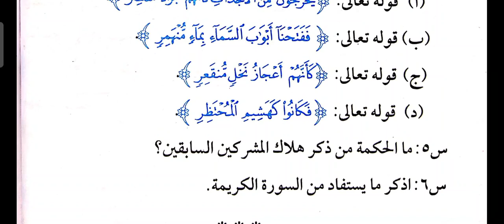حل الأسئلة على سورة القمر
سورة القمر